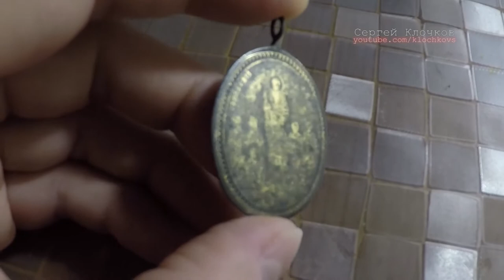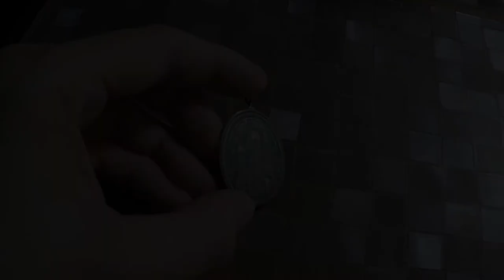Образок 1800 год